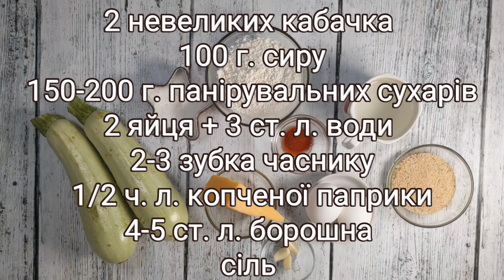КАБАЧКОВІ НАГЕТСИ БЕЗ СМАЖЕННЯ! ДІТИ ПОПРОСЯТЬ ДОБАВКИ! /ZUCCHINI NUGGETS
ЛЮБІ ДРУЗІ!
В сезон кабачків пропоную Вам приготувати цю смачну страву!
Це дуже смачно і бюджетно!
Їдять і просять добавки навіть ті хто не полюбляє кабачки🙂
Можна смакувати самостійно або з соусами!

Мені буде дуже приємно 🙂

Нам знадобиться:
2 невеликих кабачка(~ 500 г.)
100 г. твердого сиру
2-3 зубка часнику
1/2 ч. л. копченої паприки
150- 200 г. панірувальних сухарів
2 яйця + 3 ст. л. води
4-5 ст. л.  борошна
сіль

Кабачки нарізати брусочками 1-1,5 см.
Покласти в миску, підсолити.
Залишити на 10-15 хвилин.
Сир натерти на дрібній тертці.
До нього додати тертий часник, копчену паприку, панірувальні сухарі.
Ретельно перемішати.
Яйця розбити в іншу ємність, додати воду, сіль перемішати.

Кабачки промокнути паперовим рушником.
Обваляти спочатку в борошні, потім в яйці і в паніровці.
Викладати на деко з пергаментом.

ДУХОВКА 200°-210°С 15 -20 ХВИЛИН.

СМАЧНОГО!!!

We will need:
2 small zucchini (~ 500 g)
100 g of hard cheese
2-3 cloves of garlic
1/2 tsp. smoked paprika
150-200 g of breadcrumbs
2 eggs + 3 tbsp. l. water
4-5 century l.  flour
salt

BON APPETIT!!!

Нам понадобится:
2 небольших кабачка(~ 500 г.)
100 г твердого сыра
2-3 зубка чеснока
1/2 ч. л. копченой паприки
150-200 г. панировочных сухарей
2 яйца + 3 ст. л. воды
4-5 ст. л.  муки
соль

ПРИЯТНОГО АППЕТИТА!!!